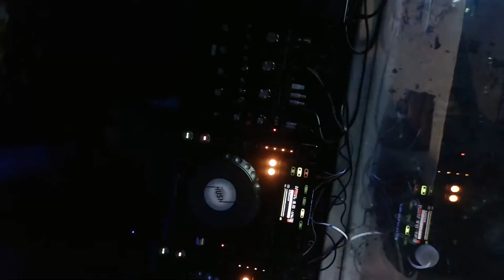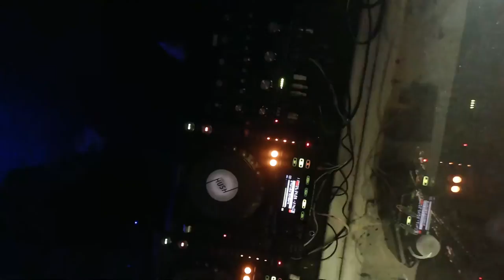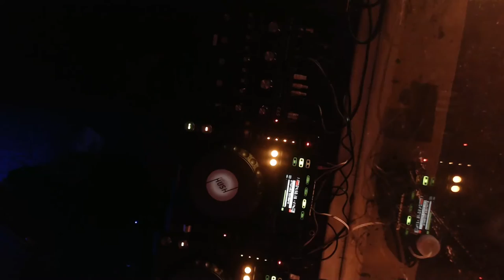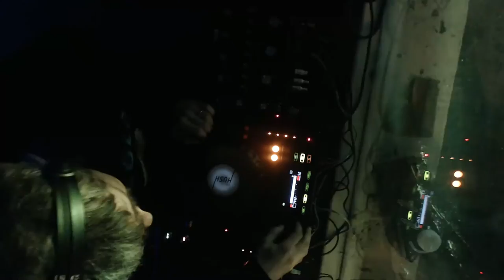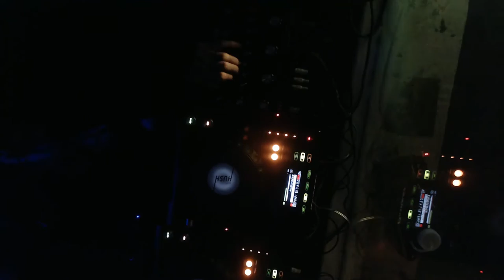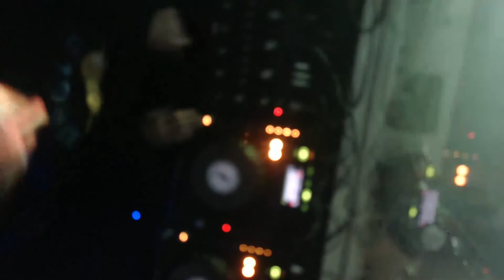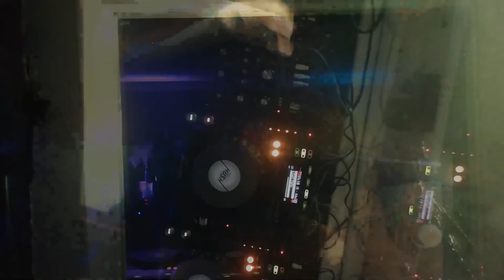Ruf Dug 3 hour DJ set // Keep Hush Thru The Window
Become a Keep Hush Supporter today and get 30% off merch, exclusive content, music tech discounts and more Give us a like on our Facebook page for more information and to keep up to date with our livestreams and events!

We were graced by the legend they call Ruf Dug for a full 3 hours of beautifully crafted house and disco. Incredible scenes throughout.

Many thanks to hophouse13 for providing drinks for the evening.

Keep Hush: A modern members club for the underground. An online and offline community.